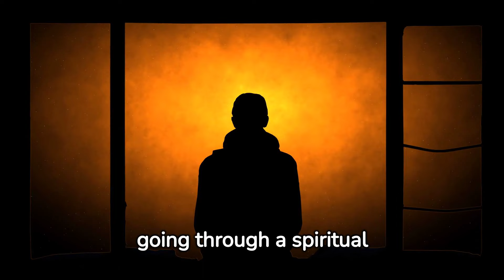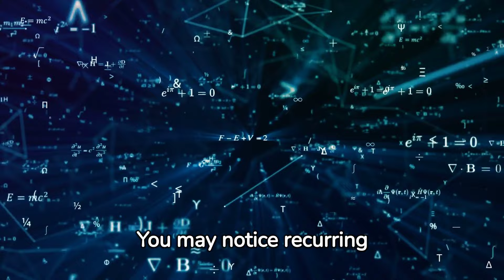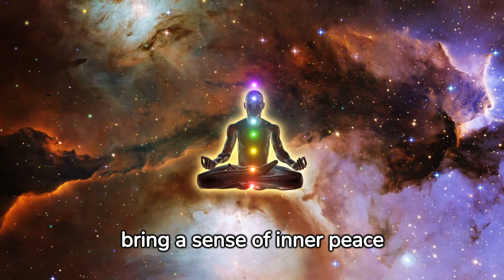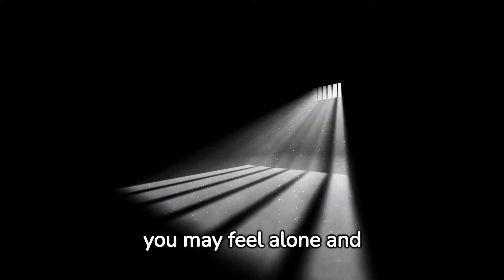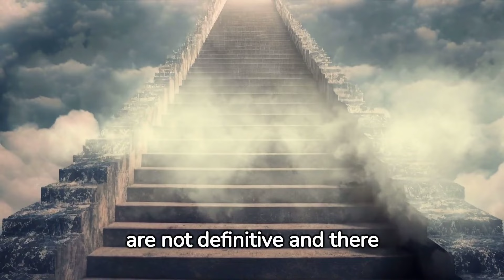Do You Experience These Signs? 10 Signs You're Going Through A Spiritual Awakening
Are you confused if you're going through a spiritual awakening? Watch these 10 signs and see for yourself.